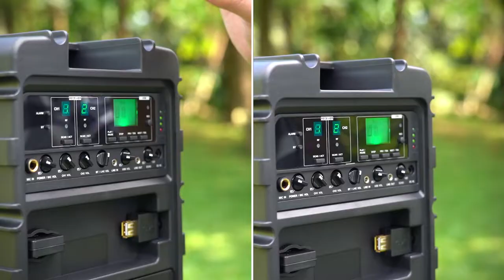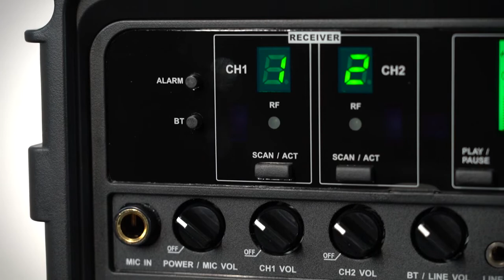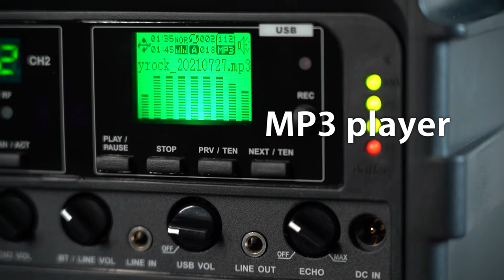MA-300D Dual-channel Miniature Portable PA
MA-300D is the most compact and lightweight portable wireless PA. You can put it in your backpack and go anywhere. If you need amplification for your singing and guitar playing, just push the ACT button and sync with your wireless microphone and guitar transmitter. You may even connect it with a wired microphone or play music from your mobile phone via the Bluetooth connection. Audio from wired, wireless microphones, MP3 or Bluetooth music streaming can be all recorded into a USB.

Easy to carry. Easy to play.